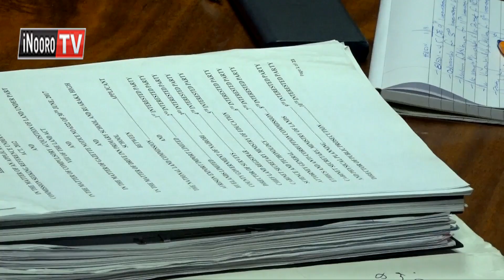Igutha kuri ministry ya githomo guku ngucanio ya mugunda wa Ruaraka ugituithanio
Igooti inene guku Nairobi ni ritwite ati mugunda uria wakitwo cukuru igiri mwena wa Ruaraka na uria ukoretwo ukigucanirio ni wa muingi. Itua riri ria  manjanji atatu riugite komiconi ya migunda bururi-ini NLC niyo yahitithirie ministry ya githomo, uhoro-ini wa kuriha muhuri biacara  Francis Mburu muigana wa ciringi  mbirioni imwe na na mirioni 500 iri ta njira ya kugura mugunda uyu kuuma kuri we.